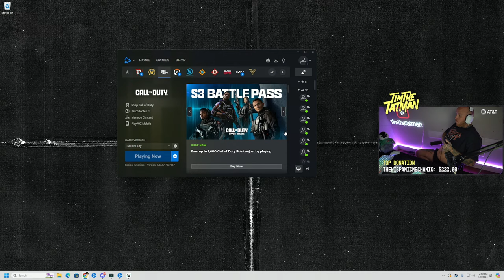NICK AND TIM WARZONE ADVENTURES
🚨 TIMTHETATMANS FALL DAMAGE - OUT NOW! 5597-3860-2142 🚨